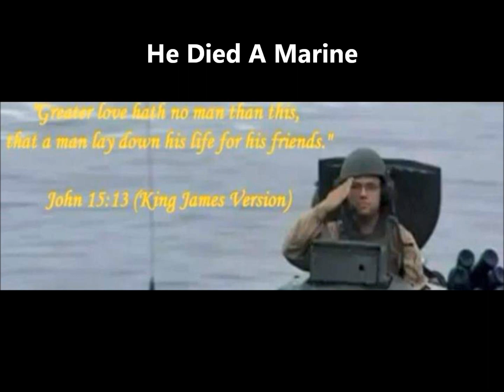Late Upload 1990 Wesley Rice 6th Birthday- TEXpat In Tuguegarao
Wesley's 6th Birthday. Hard to believe that he is gone. Wesley died in 2011 doing what he loved. He died a Marine. Before he died he saved the lives of 6 other Marines. I miss  my son.

The Birthday party was at Chuck E. Cheese Pizza. They cater to children for Birthday Parties, fun, and games.

I know I will be hit with a copyright, but the music was played by the Chuck E Cheese pizza place, and was not the choice of the video recorder. The focus is on the party, not the the music.

Music at End Screen: Marine Corps Hymn
By: Marine Corps Band